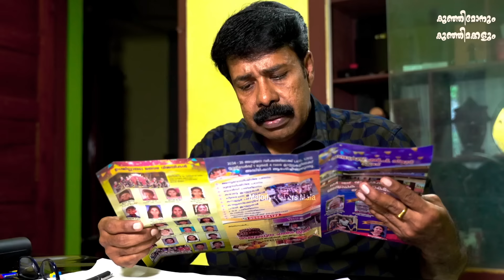🅴︎🅿︎I🆂︎🅾︎🅳︎🅴︎166 കുഞ്ഞിമോനും കുഞ്ഞിമക്കളും kunjimonum kunjimakkalum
Jijo Chakkalakkal -Script & Direction.
Melody Makers Mala Presents.
Dop - Bithvi Mariya.
Actors- Almika Jijo, Aavna Rose, Bithvi Mariya, Sibi Jijo& JijoChakkalakkal.
Episode 166,കുഞ്ഞിമോനും കുഞ്ഞിമക്കളും# Comedy web series.